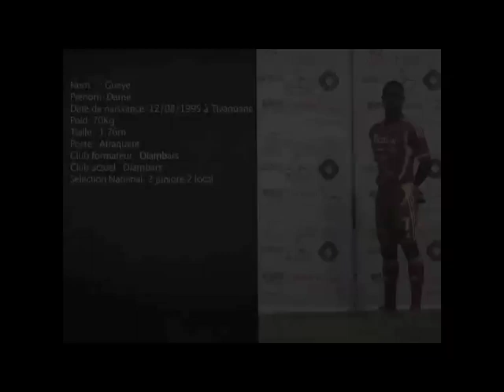Dame Gueye fiche 2016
Ligue 1 LSFP - Saison 2013/2014 - Xème journée

Stade X - lundi/mardi... X mois année